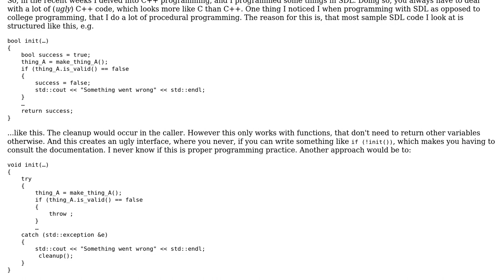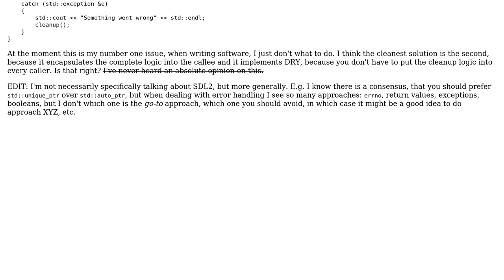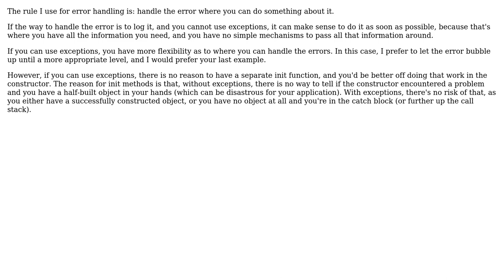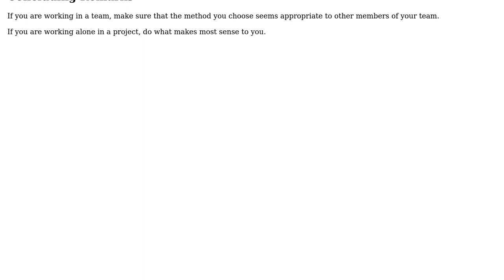Software Engineering: Error handling in C++ (2 Solutions!!)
Software Engineering: Error handling in C++

With thanks & praise to God, and with thanks to the many people who have made this project possible! | Content (except music & images) licensed under CC BY-SA | Music | Images & others | With thanks to user R Sahu user Iker user hgiesel and the Stack Exchange Network Trademarks are property of their respective owners. You are responsible for your own actions.